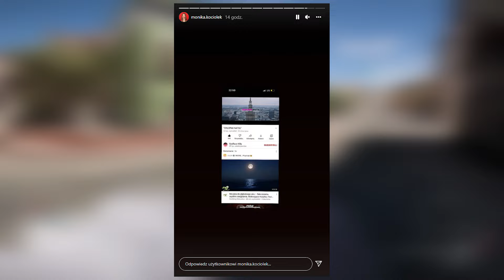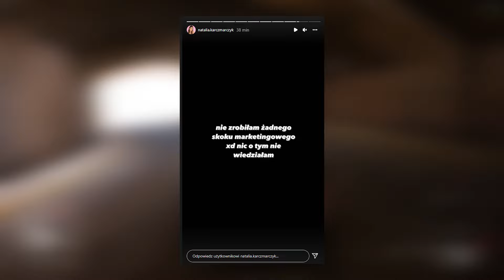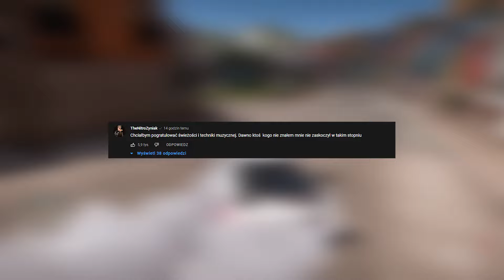EX CHŁOPAK NATSU JĄ DISSUJE